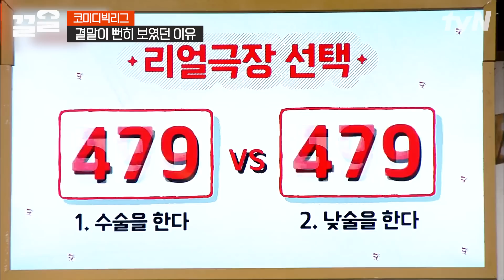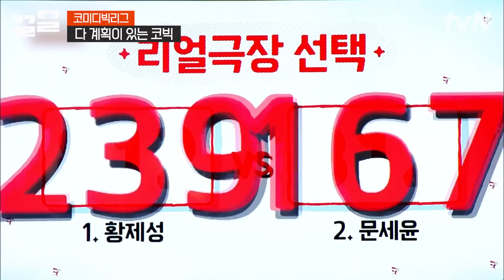낭만닥터 황사부, 트라우마로 떠는 손 때문에 낮술하고, 수술 진행?! 차라리 연금'술'을 해🤣 | 코미디빅리그